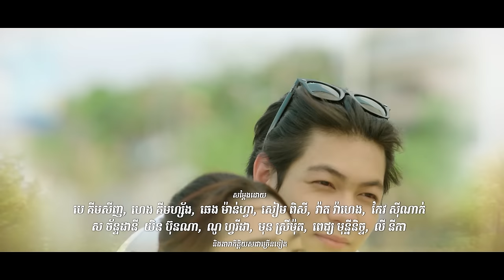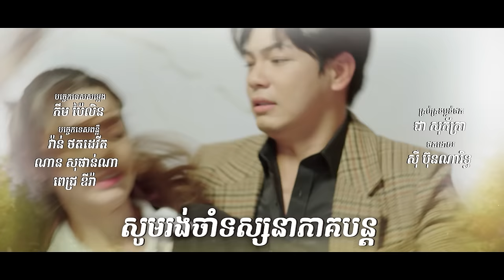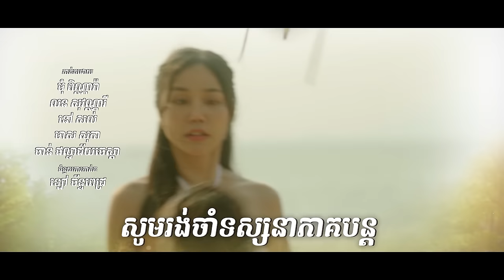រឿង​ អន្ទាក់ស្នេហ៍ក្នុងកុងត្រា/Love Trap in Contract Ep17 ( Drama series/ភាពយន្តភាគ )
កាលនៅចំការធ្វើបាបគេ ឥឡូវមកទីក្រុងគេធ្វើបាបវិញ

ដេវីតមិនទាន់បាត់ខឹងណៃហើយព្យាយាមធ្វើបាបណៃ..